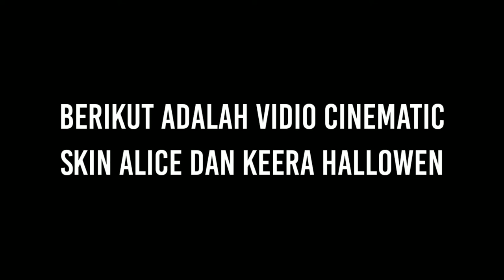Trailler Cinematic Codex Season 23 [ AOV ]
Vidio Trailler Cinematic Skin Alice Dan Keera Halloween.

Sc : ROV